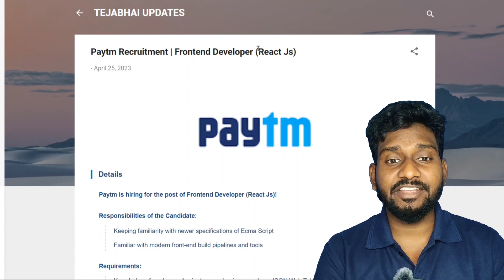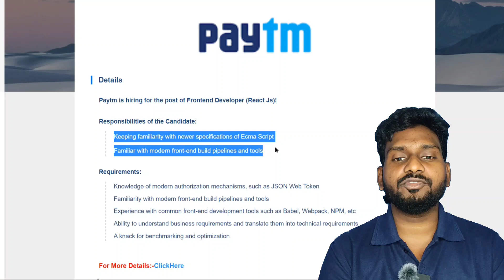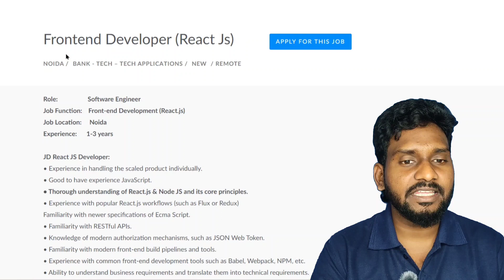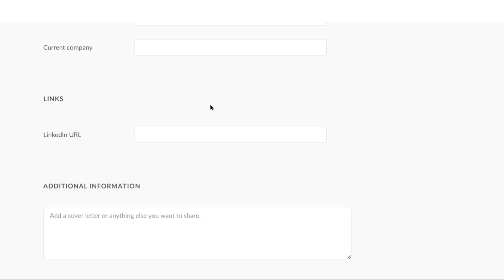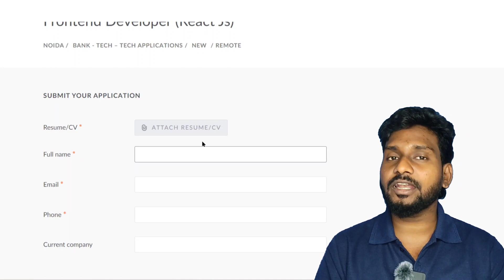Paytm Frontend devloper job notification ReactJs | latest trending jobs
education Dude
free jobs,
free job alert,
freejobs,
freejobsinformation,
bsk competitive adda,
RamRamesh productions,
rk tutorial,